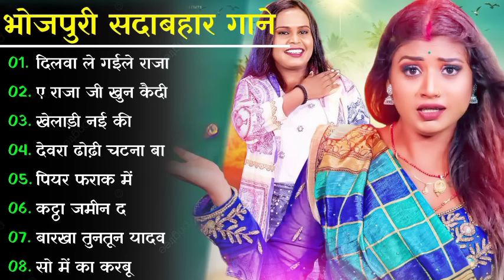Bhojpuri New Song 2023, Khesari Lal Yadav Shilpi Raj bhojpuri song, Pawan Singh, भोजपुरी न्यू सॉन्ग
Songs list
01. दिलवा ले गईल राजा बोतल में
02. पटना से चलाता दवाईया
03. राजा जी खून कई द
04. लेले अईहा कोकोकोला
05. नदी बिचे नईया डोले
06. कितना के खुश करबू
07. नाच रे पतरकी नागिन जैसा
08. साटा के पईसा पवन सिंह
09. हरी हरी ओढ़नी पवन सिंह
10. धमाका होई आरा में 2.0

@DJ BHOJPURi CLUB
Top भोजपुरीगाने
कहाबाऐप्यारल अलीहो
तेरीछातीमें लगताहैदिल नहीं
तोतातोतादर्दबड़ाहोता है